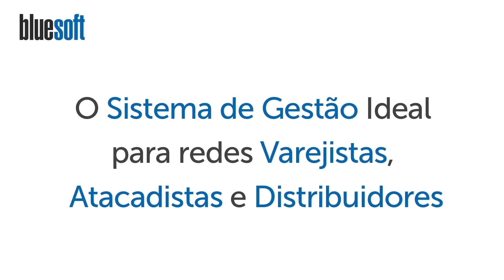Lucro por Ação | Papo Express | T2E154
Seja bem vindo ao Papo Express do Bluesoft ERP, Sistema integrado e 100% em Nuvem. E hoje Gleyci Souza fala sobre Lucro por Ação.

O índice Lucro por Ação ou LPA representa a parcela do lucro líquido pertencente a cada ação de uma empresa, sendo que sua distribuição por acionista é definida por uma política de dividendos adotada pela Organização.

O índice mostra o benefício obtido por ação emitida pela empresa, sendo assim, é o resultado líquido obtido em determinado período. A quantidade de ações emitida pode ser determinada pelo número de ações que compõem o capital social de uma determinada companhia ao final de se exercício social, ou por sua quantidade média calculada no período.

A Fórmula para se calcular o LPA é o: Lucro Líquido / Número de Ações Emitidas

Um dos desafios da avaliação de ações é o estabelecimento de um padrão de comparação, ou seja, criar uma comparação que seja útil para que o investidor tome as melhores decisões.